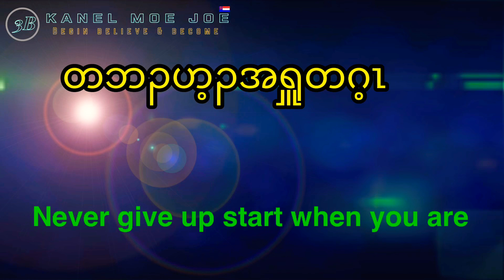Never give up start when you are